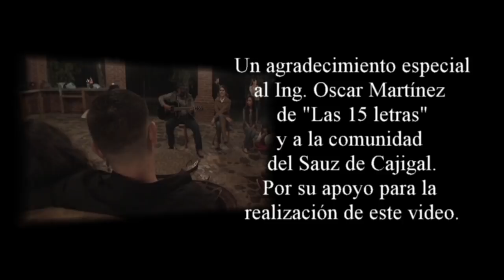Obsesiva relación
Video de Francisco Navarro interprestado por Paty Alvizo